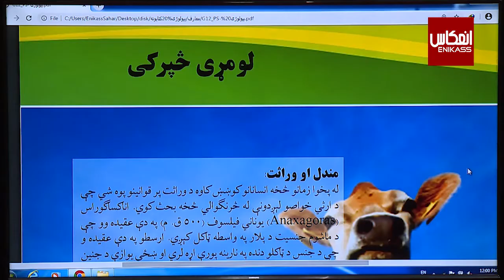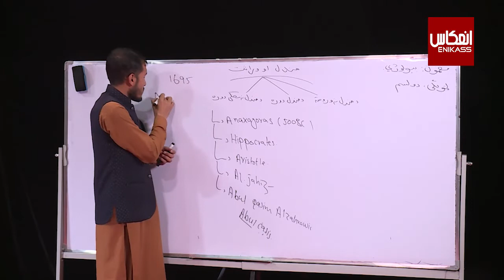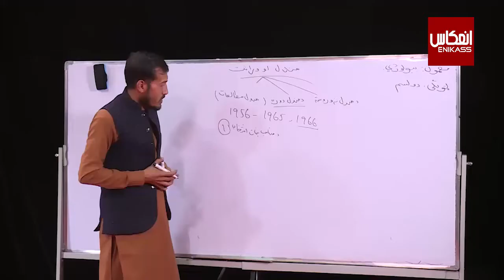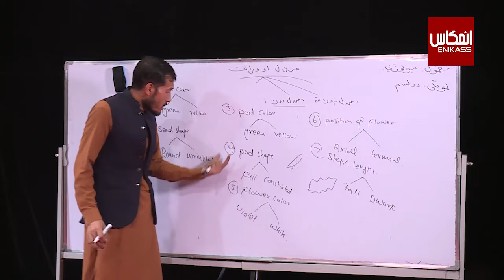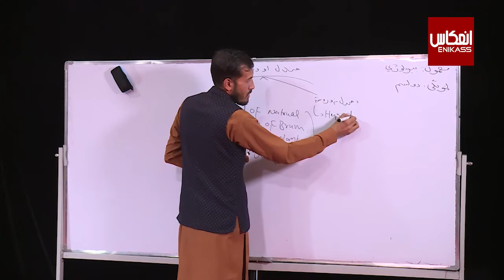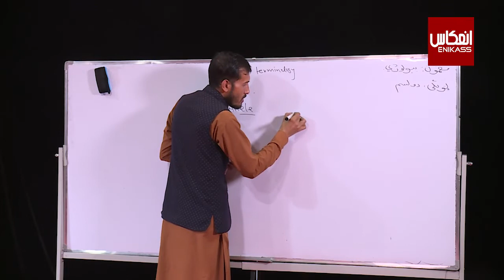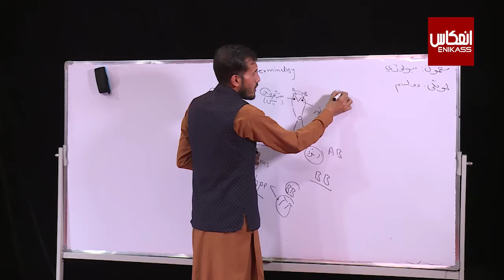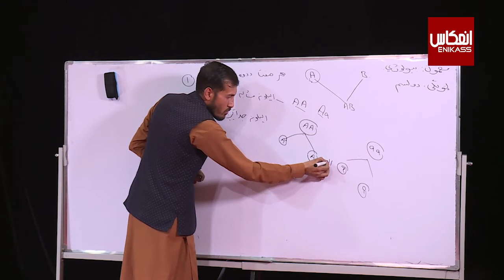ښوونځی ستاسې په کور کې، د دوولسم ټولګي بيولوژي ــ دوولسم درس ــ وراثت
ټولګی: دوولسم
مضمون: بيولوژي
 موضوع: وراثت